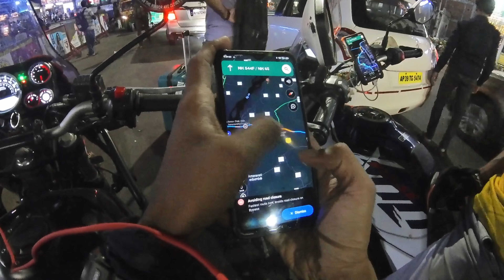Exploring South India Episode 4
Join us on an emotional rollercoaster as we navigate the enchanting roads of South India on our trusty bikes. From the tranquil shores of Pondicherry to the historic wonders of Hampi, immerse yourself in the rich tapestry of culture, cuisine, and camaraderie that defines this unforgettable journey.